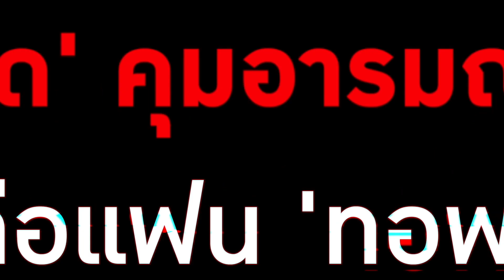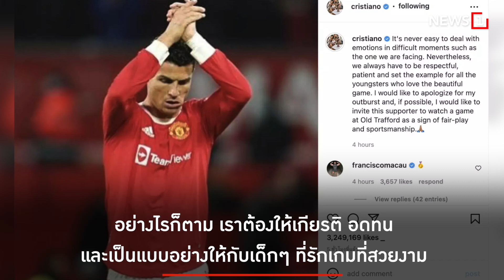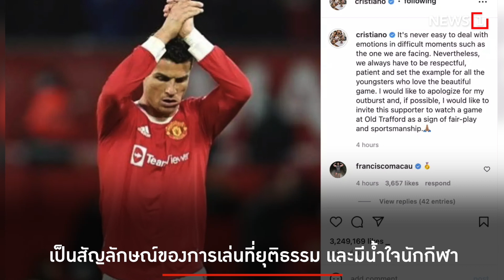อารมณ์ค้าง : [News Story]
'โรนัลโด' รับผิดขอโทษใช้อารมณ์ปัดมือถือแฟนบอลออทิสติก 'ทอฟฟี่' ตกพื้นเสียหาย แม่เด็กวัย 14 สุดเศร้า ทั้งที่เพิ่งพาลูกชายมาดูเกมเป็นครั้งแรก

id=com.sondhitalk.asia.android&fbclid=IwAR0_8wTAnDmJz31oRwo7tA6q9rzVpQjuwAFhg0uzmTG-4c2c2KBFKwt-HK4